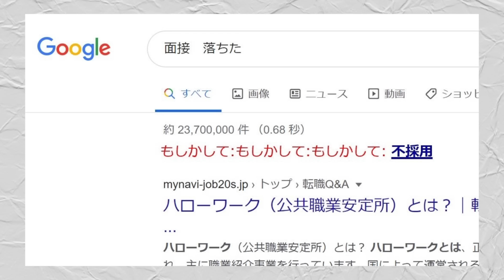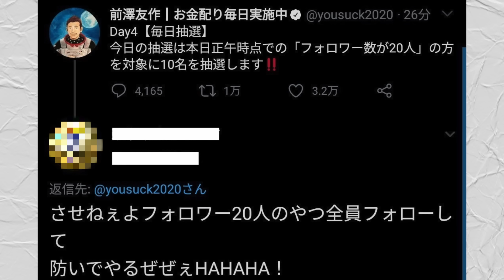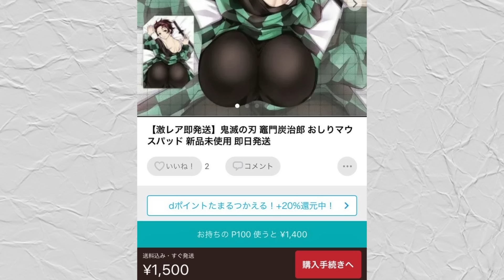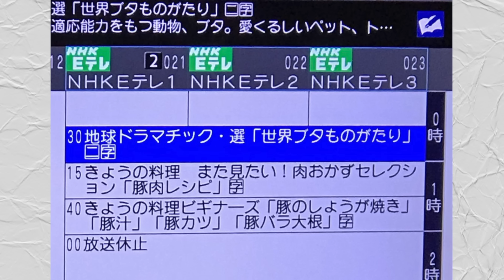どこかおかしい画像の闇が深いww